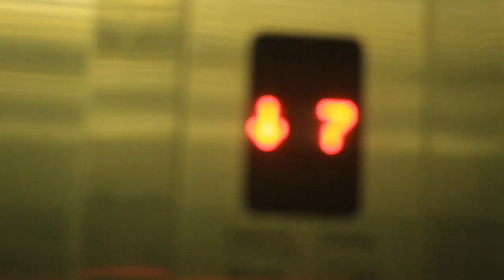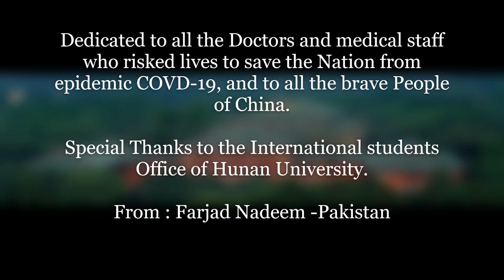Chinese Song by a Foreigner | Come to Changsha | 你来长沙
This song was initially made for a singing competition in Hunan University, China. It is dedicated to all the doctors and medical personals fighting with COVID-19 Pandemic.

I'm not a singer or musician, it's just an effort to appreciate the hospitality of the city I'm living in.  I hope you like it. :)

Song: Come to Changsha
Lyrics, video and direction: Farjad Nadeem